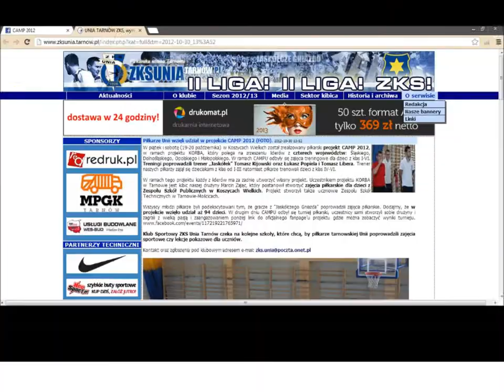CAMP 2012 film